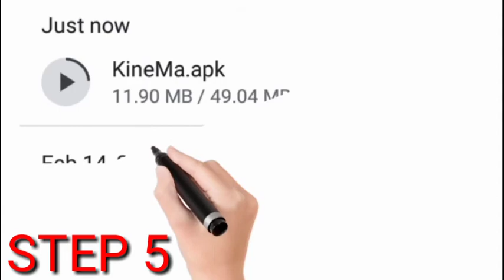YOUTUBE BEGGINERS USEFUL APPS | HOW TO IMPROVE CHANNEL QUALITY | BASHA TECH